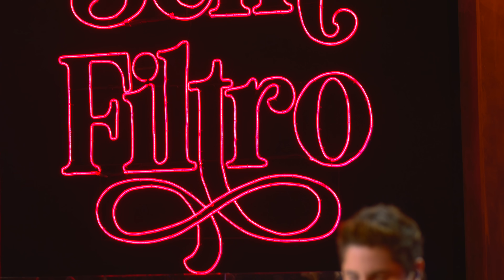Hugo Henrique - Só Vou Beber Mais Hoje / Jejum de Amor | DVD Sem Filtro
Ouça SemFiltro em todos os app's de música

CONTATO PARA SHOWS:
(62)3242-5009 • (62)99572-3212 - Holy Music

Só Vou Beber Mais Hoje - Letra
Compositores: Adiel Martins / Bruno Caliman / Daniel Rodriguez / Marco Aurelio / Thales Lessa

Eu já fiz uma promessa e Deus vai me ajudar
Eu só vou beber mais hoje, amanhã vou parar
Eu só vou beber mais hoje, amanhã eu vou

Só ter uma festinha, que a galera me chama
Tenho dois apelidos, pinguço e pé de cana
Casamento, batizado, formatura, aniversário
E até chá de bebê, to pronto pra beber

Mas eu sei que faz mal, eu decidi eu vou parar
Só mais hoje e amanhã não dá, não dá, não dá
Mas eu sei, eu decidi eu vou parar

Não sou de ficar mais de uma semana sem amor
Sem um beijo, sem um corpo, tá difícil
Deixa eu te falar, eu vou fazer jejum de amor
Pra provar o que eu sinto

Quer saber, eu tô arrependido
Porque não falei no seu ouvido
As frases de amor que não falei
Em nosso cobertor

Sentimento proibido
Até parece impossível
E quer saber eu necessito
Ter de volta o seu calor

Sua boca é minha
Domina a minha
E o que é que as duas estão fazendo tão sozinhas?

Ai, ai, ai, boca minha

Ficha Técnica:
Produção Musical: Junior Melo e Marcelo Cheba
Produção de Vídeo: Robson Rapoza
Direção Geral: Rafael Vanucci